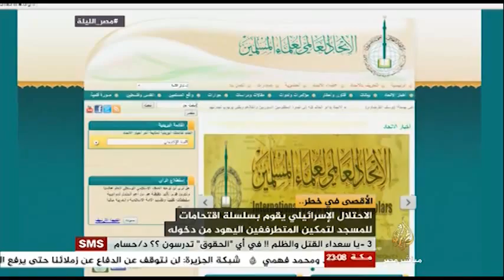مصر الليلة الأقصى في خطر